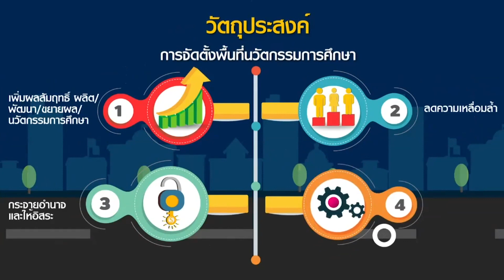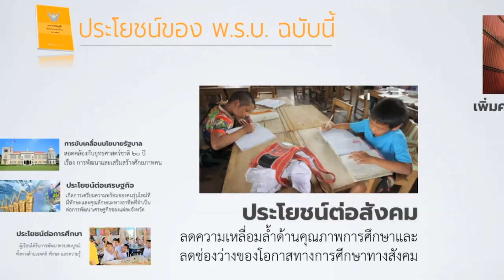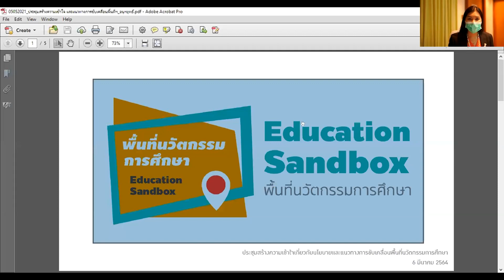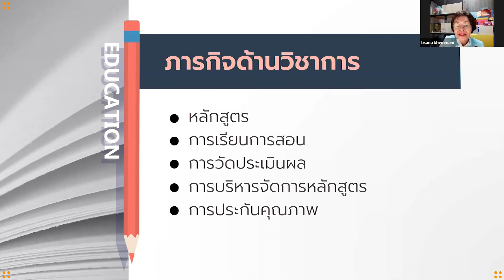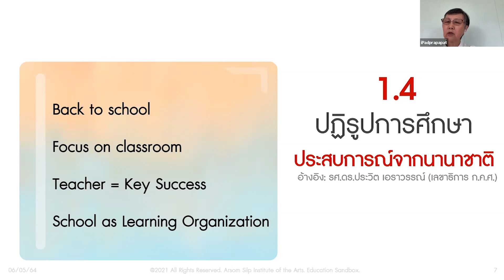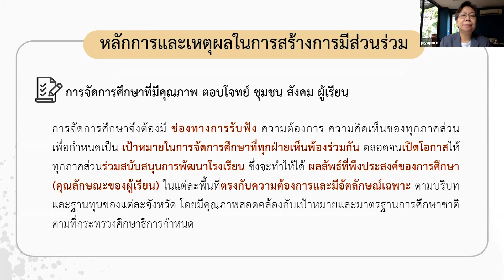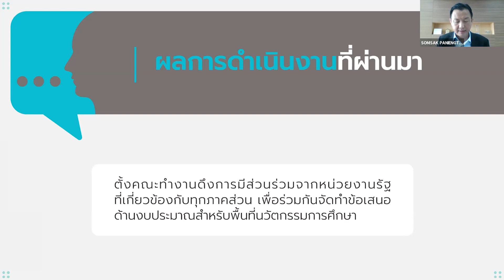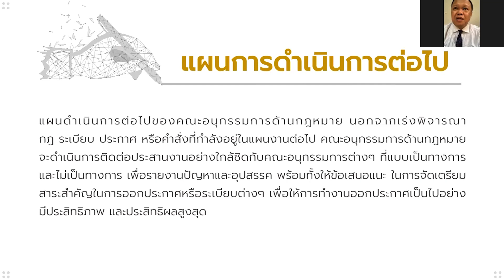ย้อนหลัง การประชุมสร้างความเข้าใจเกี่ยวกับนโยบาย และ แนวทางการขับเคลื่อนงานพื้นที่นวัตกรรมการศึกษา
การประชุมสร้างความเข้าใจเกี่ยวกับนโยบาย และ แนวทางการขับเคลื่อนงานพื้นที่นวัตกรรมการศึกษาให้กับผู้นำพื้นที่ (สบน.)